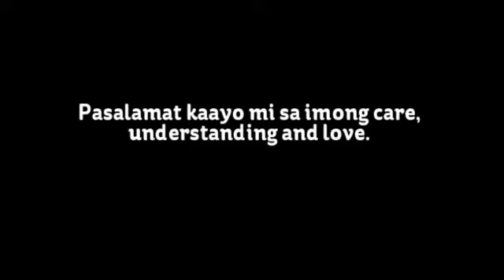Happy Birthday Papa! ❤